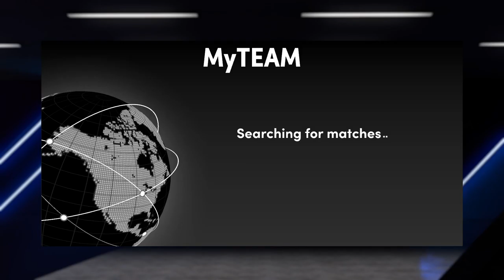NBA 2K22 TTO GAME 3